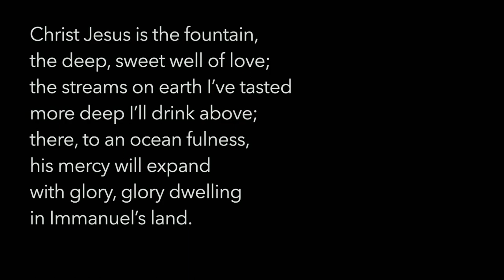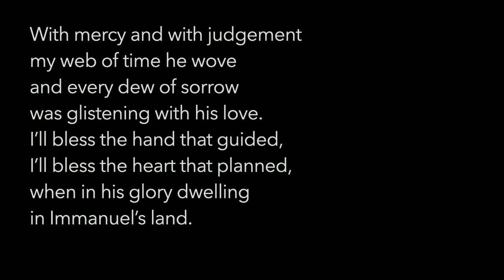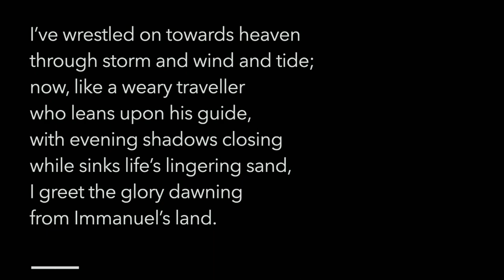Marching to Immanuel's Land - The Life and Works of Samuel Rutherford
William Philip leads us through a short biography of the life and works of Samuel Rutherford.

Samuel Rutherford, a 17th-century Scottish theologian, left an indelible mark on Christian thought and literature. Willie delves into Rutherford's influential writings, including his famous letters, and explores the theological depth and historical significance of his contributions.